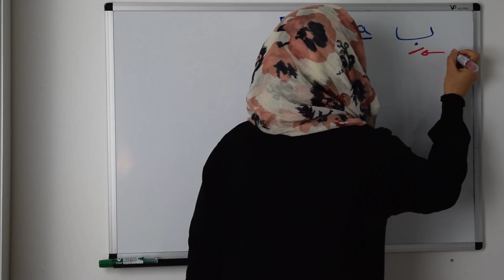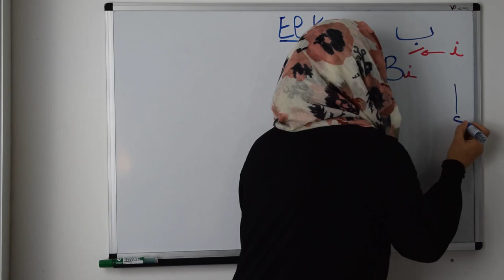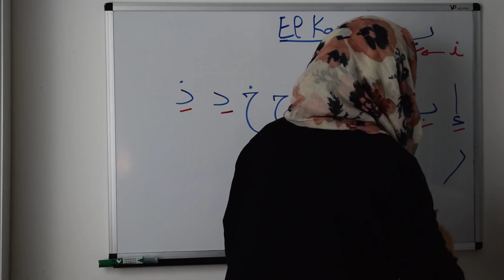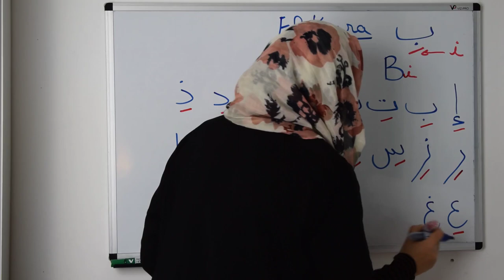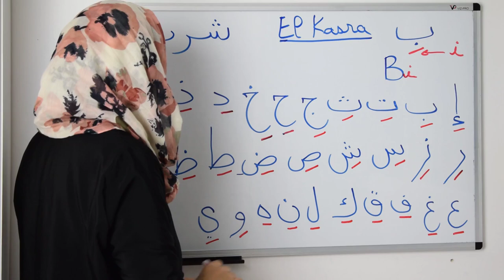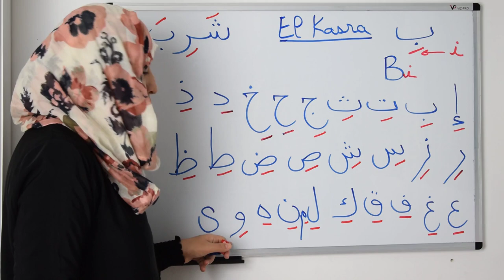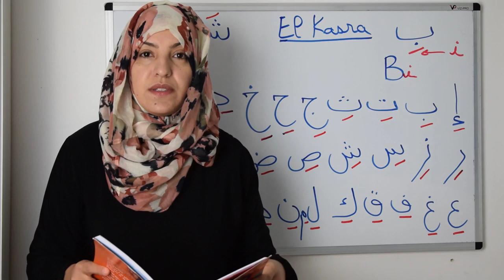Leçon 15: EL KASRA: Les voyelles courtes: Apprendre à lire et écrire l'arabe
Apprendre à lire et écrire l'arabe: Les voyelles courtes: EL KASRA: Leçon 12
Apprendre l'arabe
As-salamo alaykom,
je vais te prendre par la main et nous allons in chaa ALLAH lire tout le mashaf du saint coran ensemble. Pour cela viens d’abord apprendre avec moi à lire et écrire l'arabe,

Si tu as aimé la vidéo, mets un LIKE et partage la.

2-Cliquez ici pour avoir la fiche pratique des sons et les 3 premières vidéos d'exercices:

3- Voici l'accompagnement personnel.

Apprendre à lire et écrire l'arabe: L'alphabet arabe
Leçon 01

Apprendre à lire et écrire l'arabe: L'alphabet arabe Leçon 02

6ème vidéo : Apprendre à lire et écrire l'arabe: L'alphabet arabe Leçon 05

7ème vidéo : Apprendre à lire et écrire l'arabe: L'alphabet arabe Leçon 06